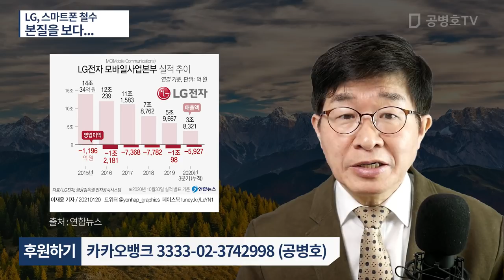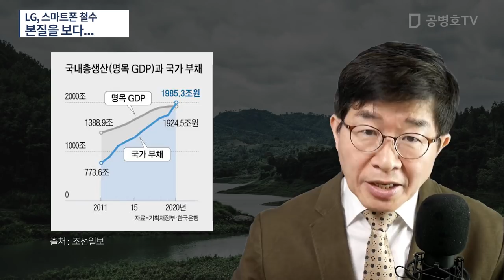LG, 스마트폰 철수 / 본질을 보다... [공병호TV]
Bitcoin : 3MTW849AkP2ftLeSK2teZHMmzLu7Z83s9U